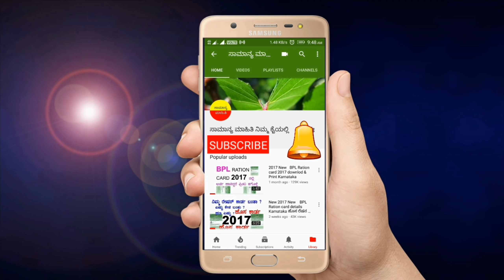ರಾಜ್ಯದ ಎಲ್ಲ ರೈತರಿಗೆ ಗುಡ್ ನ್ಯೂಸ್ || ಕೊನೆಗೂ ರೈತರ ಖಾತೆಗೆ ಹಣ ಜಮಾವಣೆ || ರೈತರ ಬರ ಪರಿಹಾರ ಬೆಳೆ ಹಾನಿ ಹಣ ಜಮಾ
ಕೇಂದ್ರ ಸರ್ಕಾರ ಹಾಗೂ ರಾಜ್ಯ ಸರ್ಕಾರಗಳು ರಾಜ್ಯದಲ್ಲಿರುವ ಎಲ್ಲ ರೈತರಿಗೆ ಬಂಪರ್ ಕೊಡುಗೆಯನ್ನು ನೀಡಿದೆ.
ರಾಜ್ಯದಲ್ಲಿರುವ ಎಲ್ಲಾ ರೈತರ ಖಾತೆಗೆ ಕೊನೆಗೂ ಸರ್ಕಾರದಿಂದ ಹಣ ಜಮಾವಣೆ ಮಾಡಲು ರಾಜ್ಯ ಸರ್ಕಾರ ನಿರ್ಧಾರ ಕೈಗೊಂಡಿದೆ.
ರೈತರು ತಮ್ಮ ಬೆಳೆ ಹಾನಿ ಹಾಗೂ ಬರ ಪರಿಹಾರದ ಹಣವನ್ನು ನೇರವಾಗಿ ರೈತರ ಖಾತೆಗಳಿಗೆ ಹಣ ವರ್ಗಾವಣೆ ಮಾಡಲು ರಾಜ್ಯ ಸರ್ಕಾರ ನಿರ್ಧರಿಸಿದೆ.
ರಾಜ್ಯದಲ್ಲಿರುವ ಅನೇಕ ಬರಪೀಡಿತ ತಾಲ್ಲೂಕುಗಳಿಗೆ ಹಾಗೂ ಪ್ರವಾಹ ವಿಕೋಪದಿಂದ ಹಾಳಾದ ರೈತರಿಗೆ ಸರ್ಕಾರದಿಂದ ಹಣ ವರ್ಗಾವಣೆ ಮಾಡಲು ನಿರ್ಧಾರ ಕೈಗೊಂಡಿದೆ.
The central government and state governments have given bumper contributions to all farmers in the state.
The state government has taken a decision to withdraw money from the government to the account of all farmers in the state.
The state government has decided to transfer the money directly to the farmers' accounts to cover their crop damage and drought relief.
The government has decided to transfer money to many drought-hit talukas and flood-affected farmers in the state.